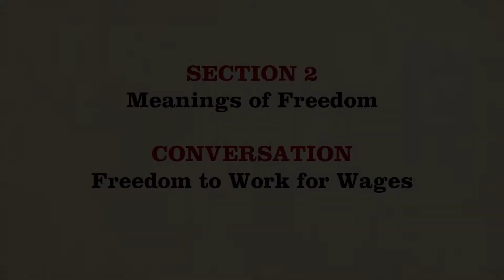CWR3 Interview Freedom to Work